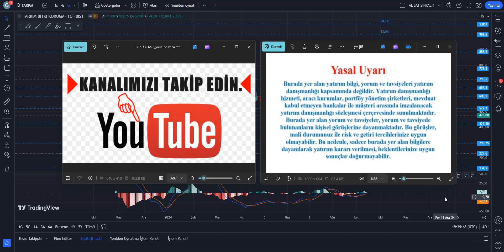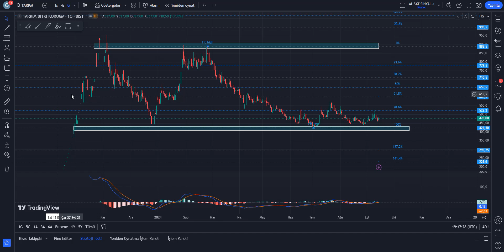TARKM HİSSE TEKNİK VE TAKAS ANALİZİ